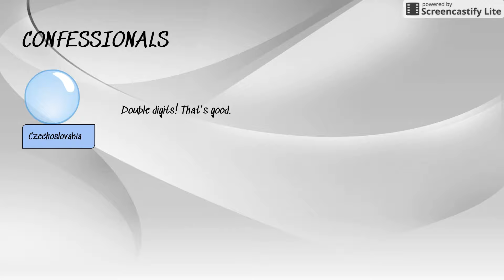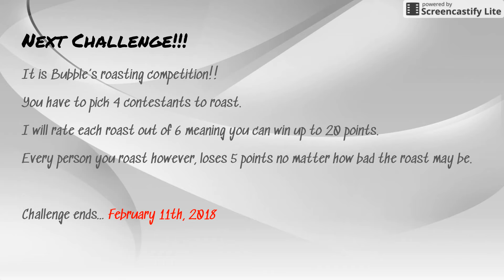Fight For Your Life (FFYL) 10a